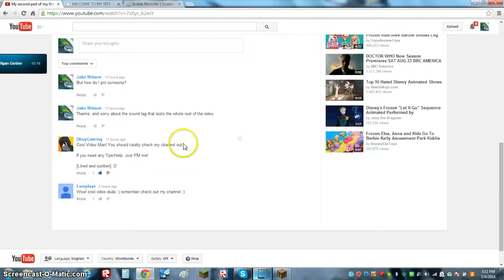Episode 3 of minecraft (with friends)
awesome.weebly.com/ copy paste this to your browser to donate for better non laggy videos!